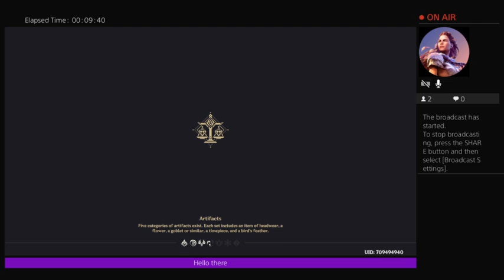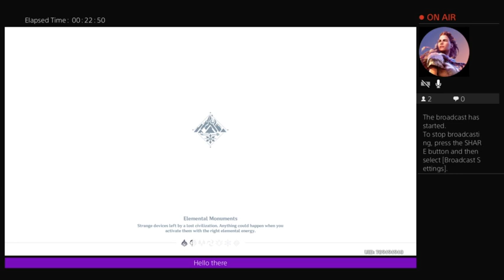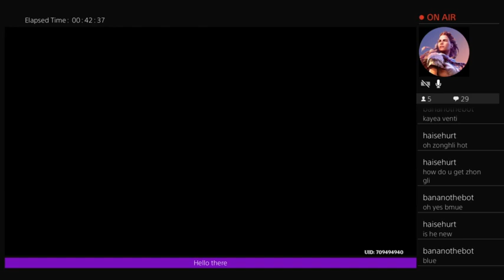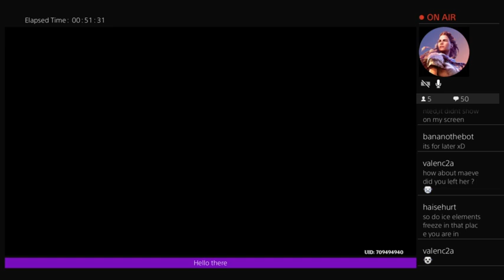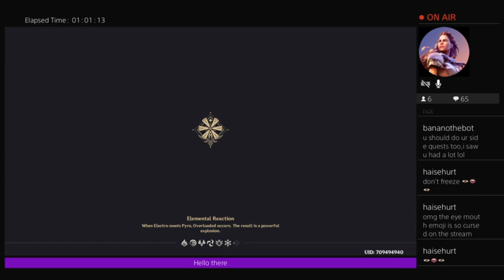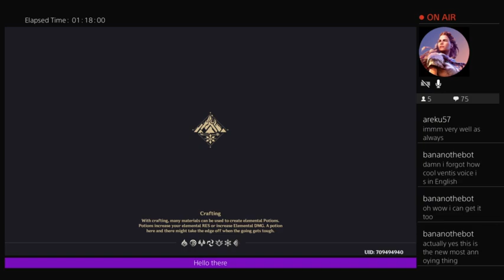Grinding and chilling in Genshin Impact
a VOD of my recent twitch stream on 26/12/2020 so you can rewatch it anytime you want